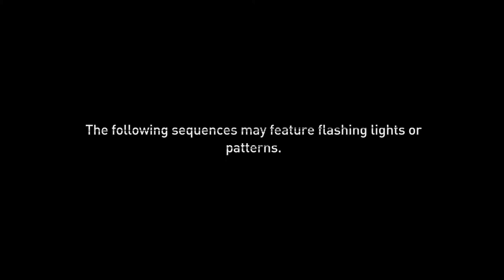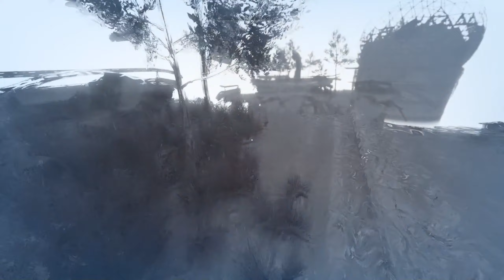Dying Light 2 Reloaded | The Retun of TOLGA & FATIN | PT 1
My PC Specs :
• R5-7600x
• MSI RTX 3070 Ti GDDR6X
• 32GB RAM DDR5 6000mhz
• NVMe M.2 1TB + 500GB

Timeline:
𝗦𝘁𝗮𝗿𝘁
Cutscene : 00:00
GamePlay : 01:00
Anomaly : 03:55
Cutscene : 04:35
GamePlay : 05:34
TOLGA & FATIN : 07:45
Audio Event : 09:06
TOLGA & FATIN : 10:20
Anomaly : 13:00
Audio Event : 14:12
Anomaly : 14:30
Audio Event : 15:11
Anomaly : 15:39
Audio Event : 16:51
Anomaly : 17:42
Audio Event : 19:46
Anomaly : 20:54
Anomaly : 21:45
Audio Event : 23:26
𝗘𝗻𝗱𝘀